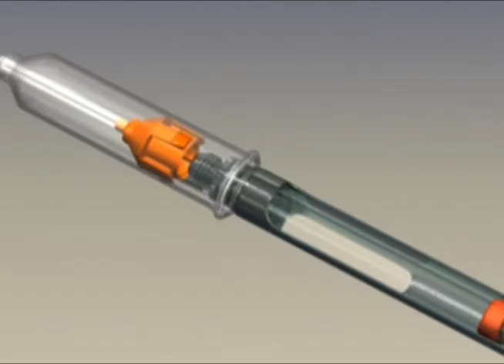Compilation, Hypodermic needle prototype, LinPac Logo, KY Forestry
Soundless compilation of five animations with different transitions between them.
1 st. - smoke particle simulation with force dynamics
2 nd - LinPac logo animation
3 rd - Flaming Basketball sample for "Great Balls of Fire"
4 th - New disposable hypodermic needle demo for medical convention in Washington, DC
5 the - Cross section of riparian zone for Kentucky forestry video

 I did this to show how quickly I could set up transitions for a seminar I gave.